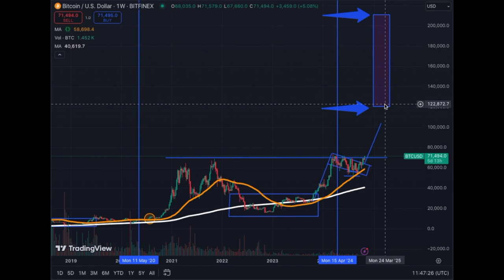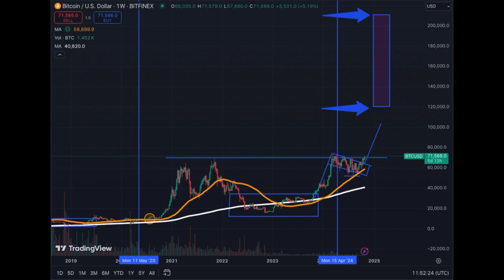🚀 The BITCOIN BANANA Zone is HERE !!!